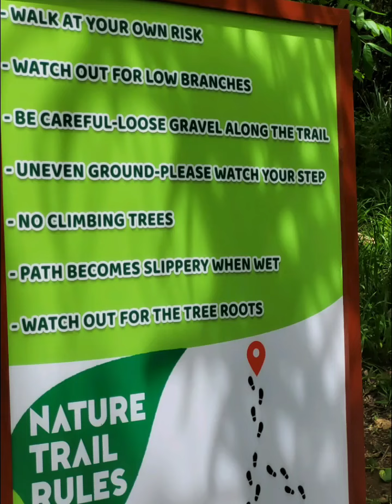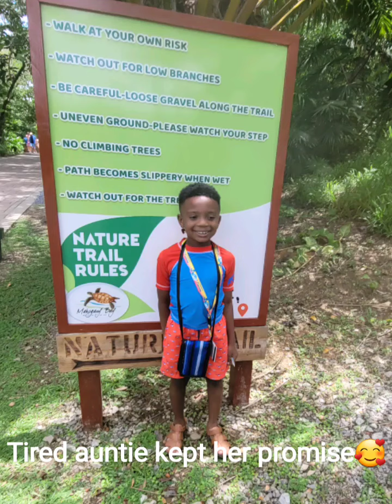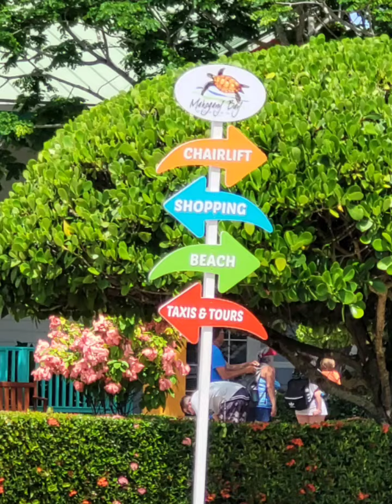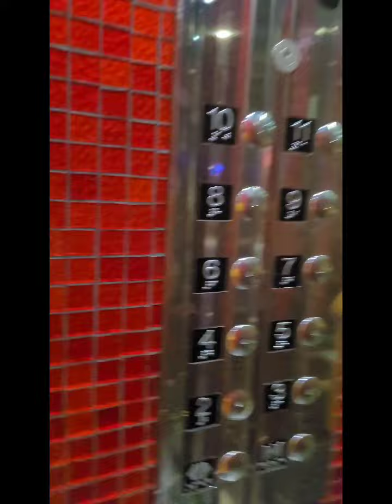Carnival Glory Day 4: Mahogany Bay, Honduras 4th of July 2022!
Carnival Glory to Mahogany Bay, Honduras: Day 4 July 2022 ... and also Burgandy night.  Scenes from beach were edited out. A family of 4 fell in a sandy sinkhole. The lifeguards were so fast jumping in no one caught in action.  They ran and jumped over us in the air! Everyone in that family and safe and should take swimming lessons soon.